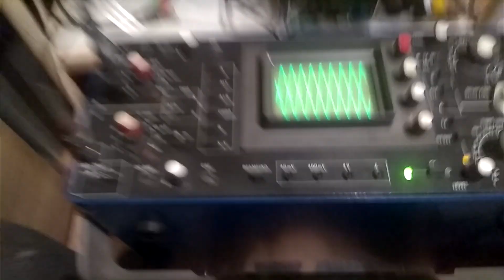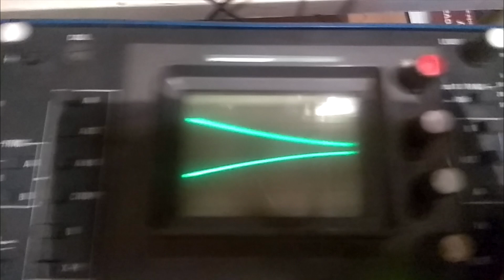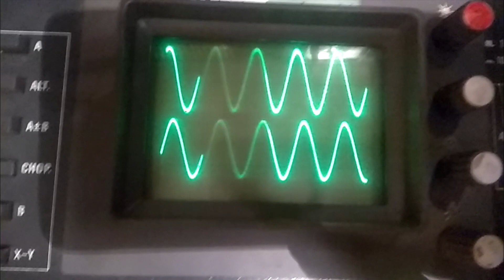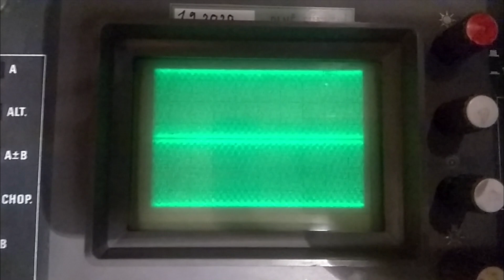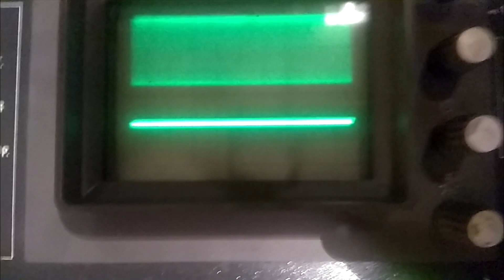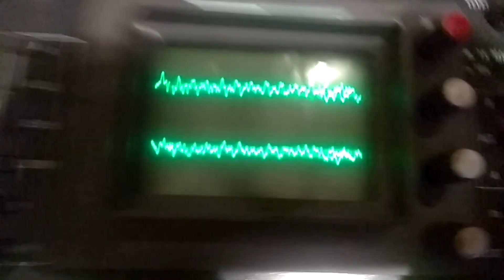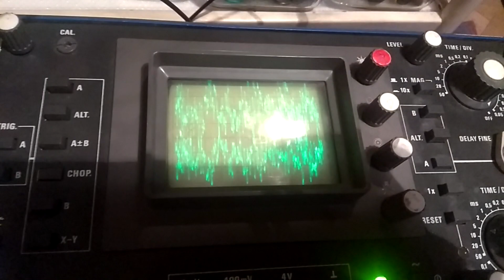Milivoltmetr TESLA BM 384 - měření charakteristiky (3. díl)